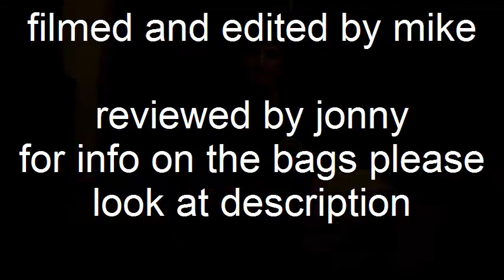sleeping system part 3: sleeping bags and surprize american joke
in this review me and jonny take our time to explain the mountain equipment xero 250 and 350
waight-620g and for the 350 720g
both bags have 750+ fill and stuff sack: note the stuff sack is only water repellent and would not keep water out if submerged